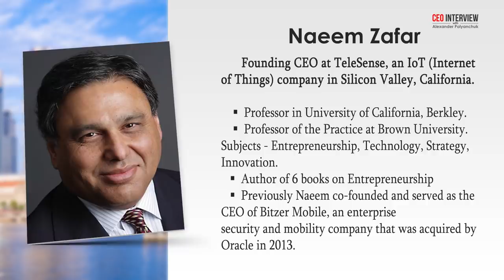Naeem Zafar, TeleSense, USA. How to create a successful startup in Silicon Valley | CEO Interview #4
CEO Interview #4 с субтитрами
Если вы хотите узнать о том, с чего начать бизнес и как сделать его успешным, то этот выпуск для вас. Мы разберем примеры Twitter, Facebook и Virgin, поговорим о конкурентоспособности бизнеса и о том, где искать партнеров.

// При необходимости включите субтитры на русском языке //

Герой нашего выпуска — Наим Зафар (Naeem Zafar), CEO и основатель компании TeleSense. Руководил 7 технологическими стартами в Силиконовой Долине. В 2013 году продал Bitzer Mobile, бизнес в котором был со-основателем и СЕО, компании Oracle.
Профессор Университета Калифорнии, Беркли. Автор 6 книг по предпринимательству.

Ведущий программы — Александр Полянчук, основатель Alex Polin Executive Search.

В программе Наим Зафар рассказывает о своих ошибках и сожалениях, о том, как переживал финансовые потери, почему нужно знать своих конкурентов и как осуществить переход от стартапа к масштабированию бизнеса.

В интервью Александр Полянчук коснулся личной эффективности предпринимателя. Узнал, как развивается Наим Зафар, как проводит досуг, что делает его счастливым и что вдохновляет.

Также Наим Зафар поделился любимой книгой и вопросом, который он постоянно задает себе и который так не любит его жена. Все это в этом выпуске программы CEO Interview.

Тайм-коды:

0:47 Александр Полянчук о Наиме Зафаре, основателе и генеральном директоре компании TeleSense, США
2:00 Как оставаться конкурентоспособными на рынке
4:18 Как найти неудовлетворенную потребность у потребителей
5:35 Как развивать предпринимательский склад ума
7:42 Кого из Кремниевой долины Наим Зафар считает образцом для подражания
11:10 Какие стороны лучше развивать: сильные или слабые
12:12 Как найти партнеров для ведения бизнеса
13:25 Как осуществить переход из стартапа в бизнес
15:58 Может ли основатель компании быть эффективным генеральным директором
19:26 На чем нужно сконцентрироваться генеральным директорам или учредителям, чтобы остаться конкурентоспособными через 5 или 10 лет
21:49 Одна из любимых книг Наима Зафара
22:37 Главные неудачи и ошибки Наима Зафара за время ведения бизнеса
24:47 Сколько может стоить прием на работу не того человека
27:12 Наим Зафар об оптимальном количестве инвесторов в бизнесе
28:33 Должность генерального директора предполагает одиночество. Как с ним справляться?
30:20 Какие вопросы Наим Зафар прорабатывал с коучем
31:15 Как обучается основатель TeleSense
33:35 Что вдохновляет Наима Зафара
35:48 Что делает нашего героя счастливым